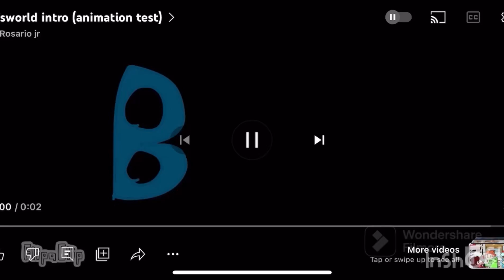Bfsworld the series: The basement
Me as Boyfriend
@Guilmonsworld1232 as Girlfriend
@Picosworld951 as Pico
@TheOfficialEmpress34 as Cassandra
@NigelsworldOfficial as Senpai
@OmgItsKevInLolXD as Soft Boyfriend
Me as Laurel because I couldn't hire a voice actor for her

(This took forever to do)